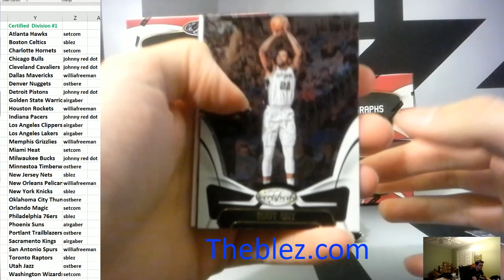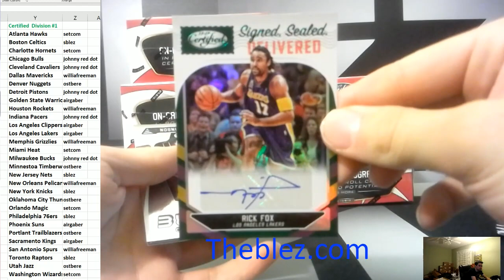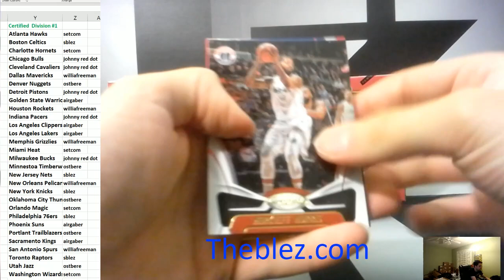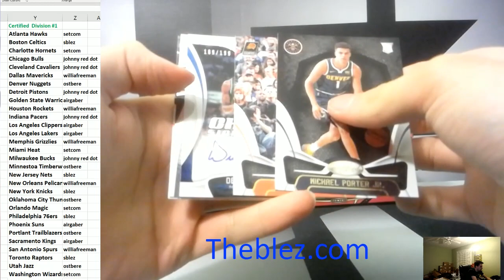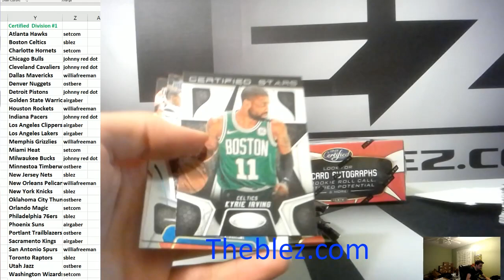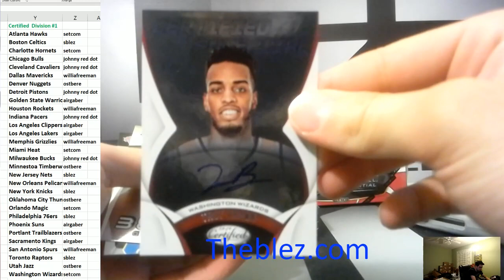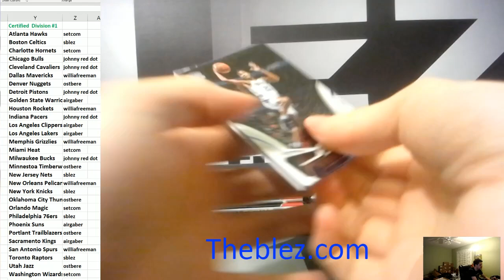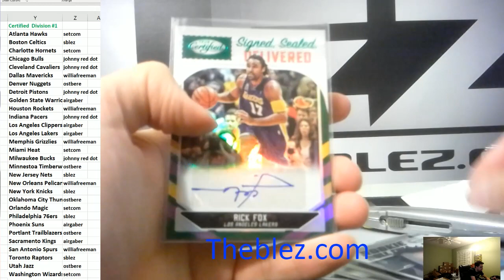2018-19 Panini Certified Basketball Divsion Half Case Break #1